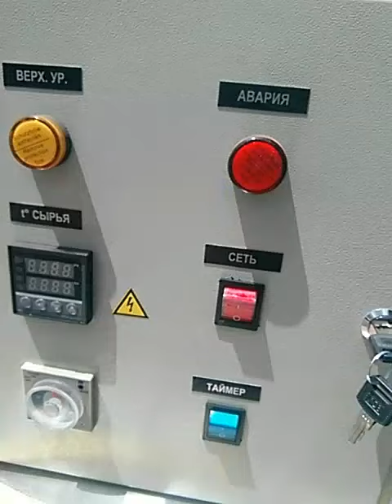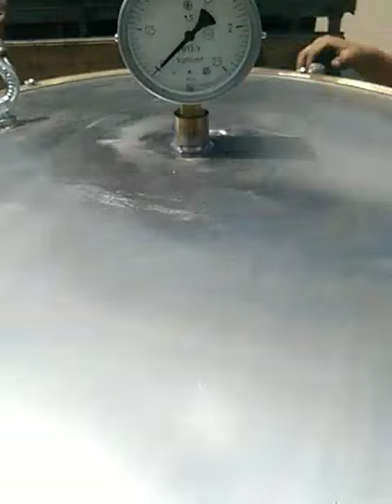Котел Автоклав Кпэ 600